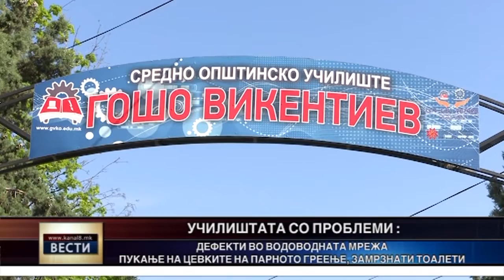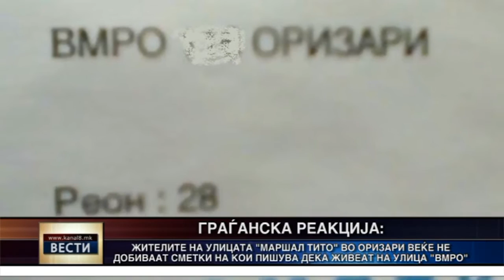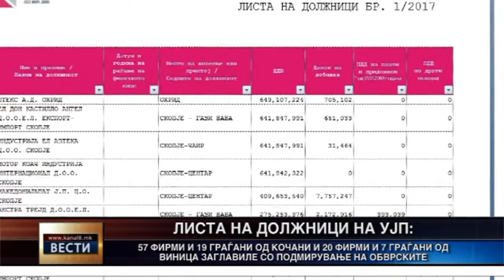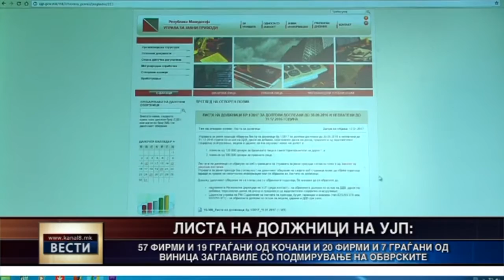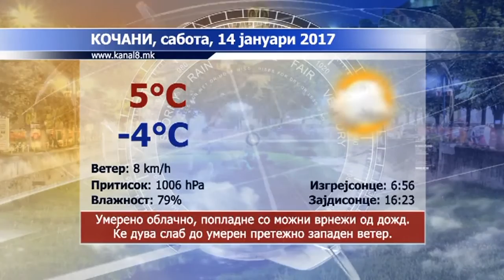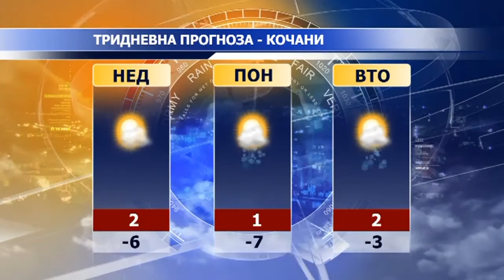Kanal 8 - Vesti 13.01.2017